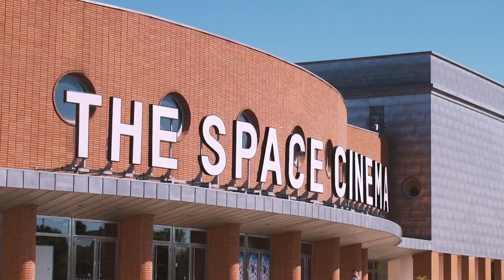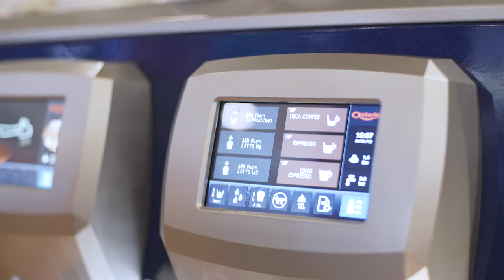HYBRID EverybodyEverywhere / CALIFORNIAN CINEMA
Dave is a Californian high school student. He loves to skateboard with his favorite band in his ears. He dreams about being a movie director in the future, so he found a job at the cafeteria of The Space cinema that gives him the opportunity to watch free movies one night a week.

He is not a professional barista, but he can still make the customers of the cinema happy with nice coffee and beverages. What makes this possible is a special ally, HYbrid. This coffee machine  unifies the quality of traditional models with the ease of use of fully automatic ones.

With HYbrid serving a latte, an americano and a cappuccino to the same customer is not a problem in any way. As easy as touching an icon on a smarphone, thanks to the screen that controls every groups, making different hot drinks becomes very quick, easy while assuring constant quality.